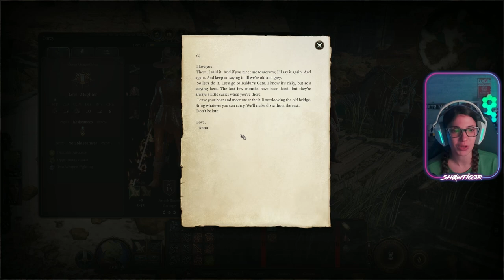Is that... Voldemort?! 🐍 | BG3 Dark Urge Ep 2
Welcome to Sh0wtig3r's newest youtube series where she attempts to beat the dark urge playthrough as Darcy a Dragonborn Fighter.

Will there be chaos? Most definitely! Will there be bad choices made? You'll have to watch find out!

This video has been created and is owned by Sh0wtig3r.